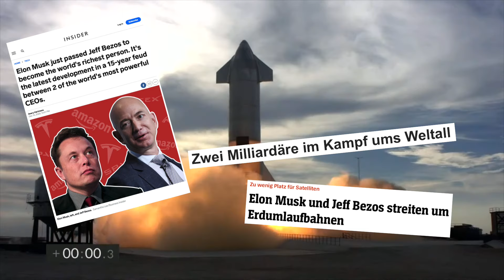Willkommen auf meinem Kanal!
Moin! Ich bin Niklas!

Seit 2019 sitze ich für die Grünen im Europäischen Parlament. Auf meinem YouTube-Kanal bekommt ihr regelmäßig Updates zu meiner politischen Arbeit.

Wir reden über Klimawandel, Gerechtigkeit, Konzerte, Streaming, Weltraum und vieles mehr!

Europäisch, jung und kritisch.